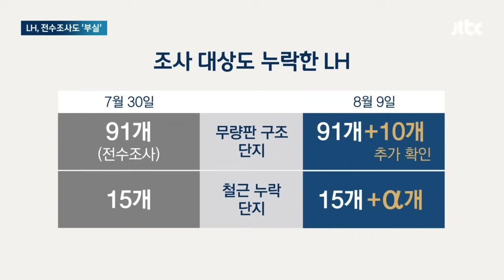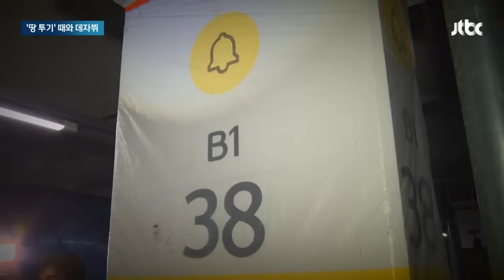갑자기 천막 치더니 '뚝딱'…입주민도 모르는 '비밀 공사' 알고 보니 뉴스다 / JTBC News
0:00 '철근 빠진' 아파트 5곳 더 있었는데…LH "경미해서 발표 제외" (8.11 뉴스룸)
2:10 전수조사했다더니…LH, 10개 단지 빠뜨린 채 '철근 부족' 조사 (8.9 뉴스룸)
3:52 옷 벗는 LH 임원들, 혁신 외쳤지만…2년 전 '땅 투기' 판박이 (8.11 뉴스룸)